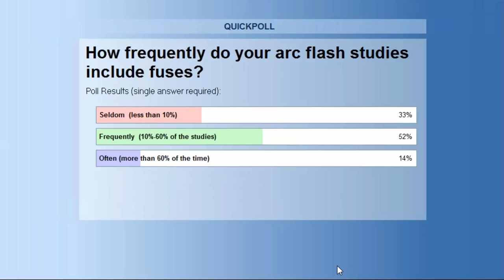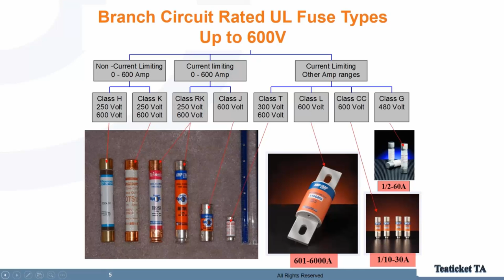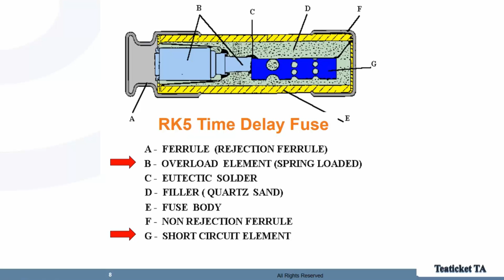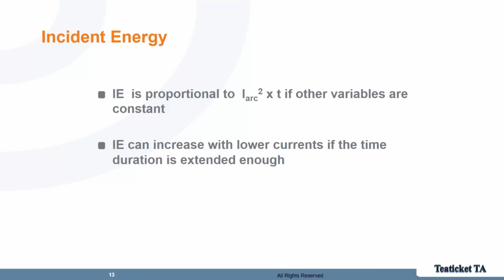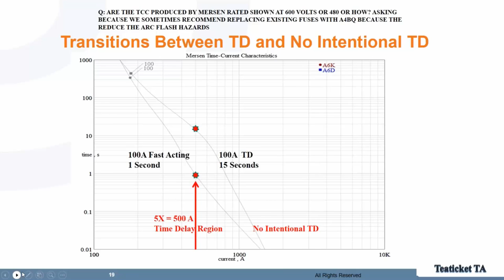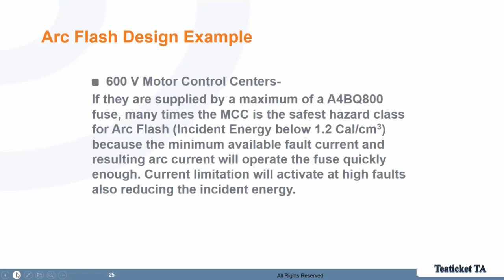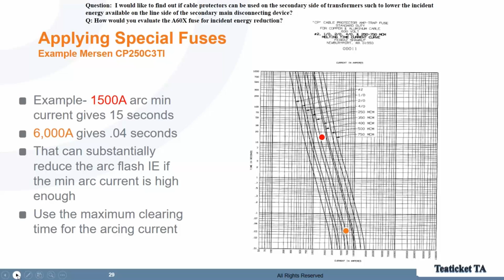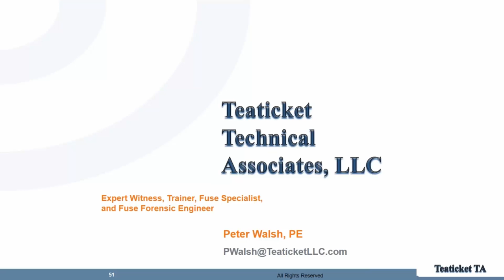Arc Flash Mitigation with Fuses - Updated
This session is taught by Peter Walsh, and he discusses arc flash mitigation using fuses, which can uniquely solve some challenges through current limitation. This webinar will review the concepts of using current limitation to reduce incident energy through low voltage UL and medium voltage E-Rated fuses. UL classifications will be correlated to their current limitation and arc flash reduction. This session is an update to an earlier version that was posted more than 18 months earlier - same presenter with updated content.